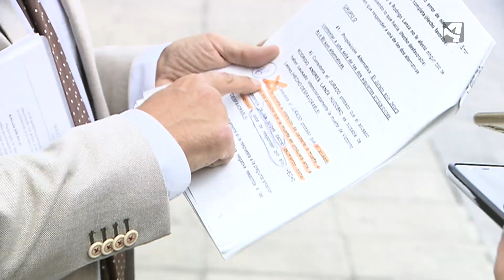CULPABLE POR EL CRIMEN DE LOS TIRANTES